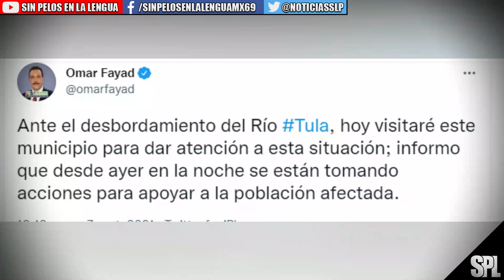México esta viviendo Momentos DIFÍCILES: estas son las imágenes y videos de lo sucedido en Hidalgo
Luego de las lluvias torrenciales que azotaron el estado de Hidalgo, un río en el municipio de Tula de Allende comenzó a desbordarse, alcanzando un hospital del Instituto Mexicano del Seguro Social (IMSS), donde ya se reportan 17 personas fallecidas.